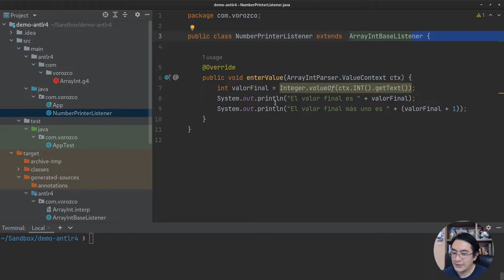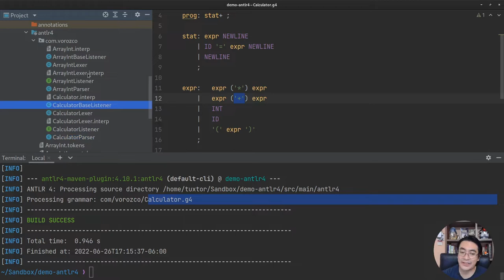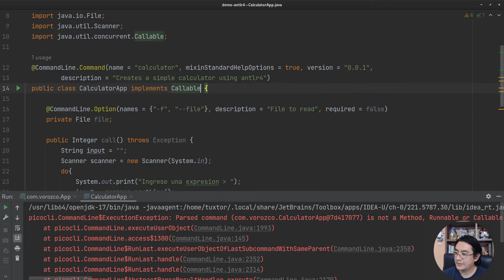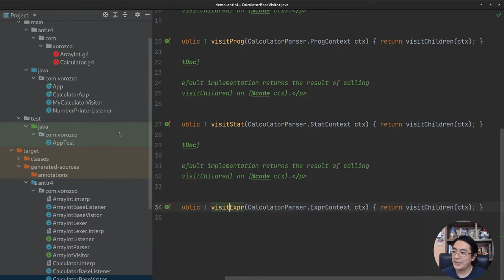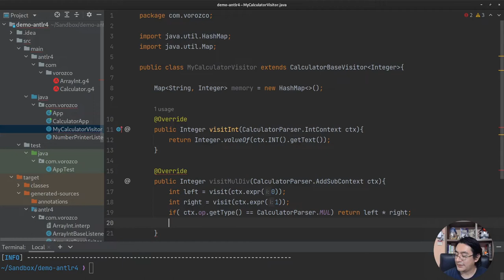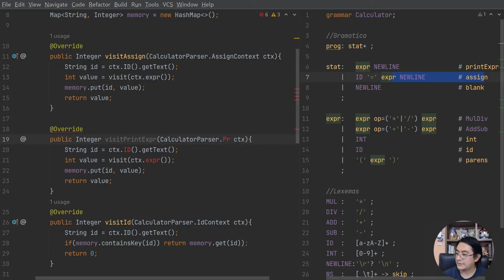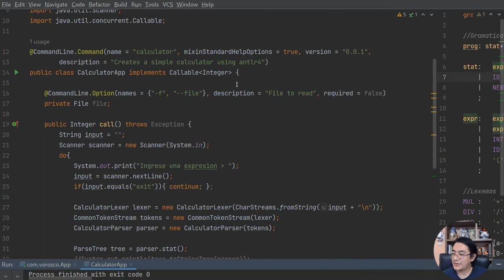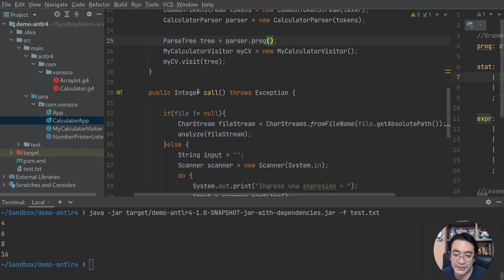Implementando Visitors con ANTLR4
En este video creamos una calculadora utilizando ANTLR 4 como analizador léxico y sintáctico. Demostramos la creación de una gramática con precendencia y posteriormente agregamos la ejecución de acciones mediante la implementación de un Visitor con etiquetas.

Índice:

00:00 - Inicio
01:40 - Creando la gramática de una calculadora de expresiones aritméticas
09:00 - Probando el analizador léxico y sintáctico en línea de comandos
12:01 - Implementado un Visitor
32:32 -Analizando un archivo de entrada